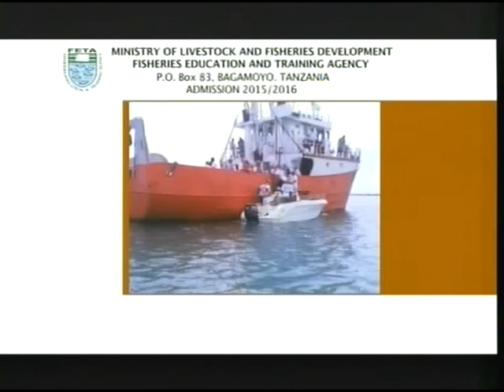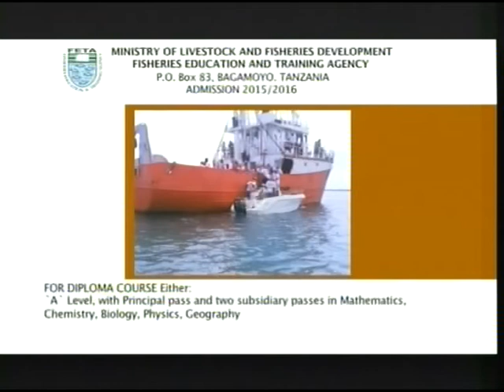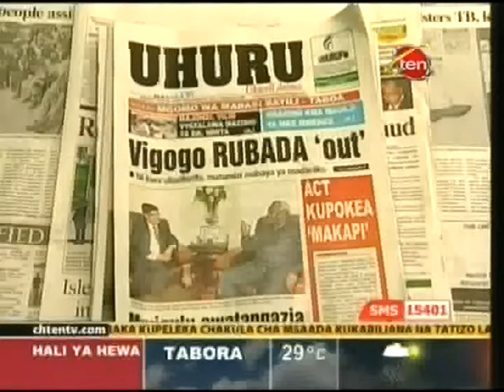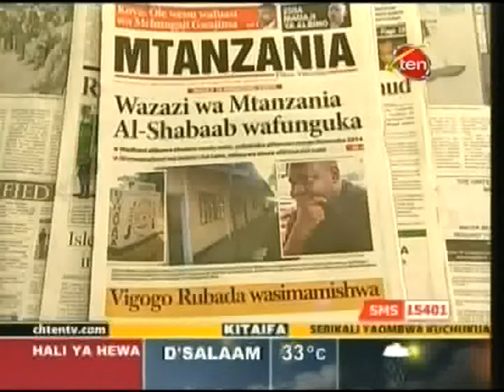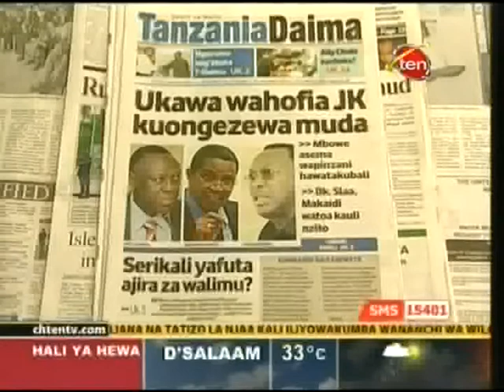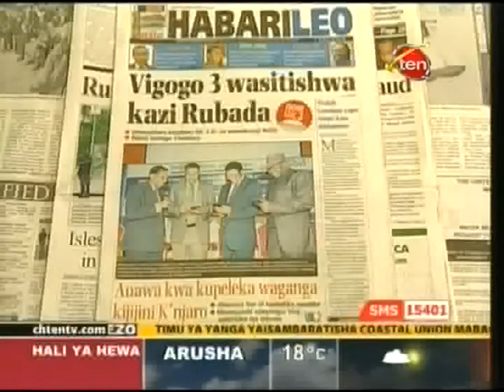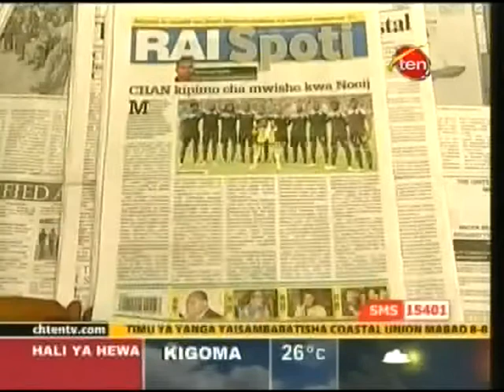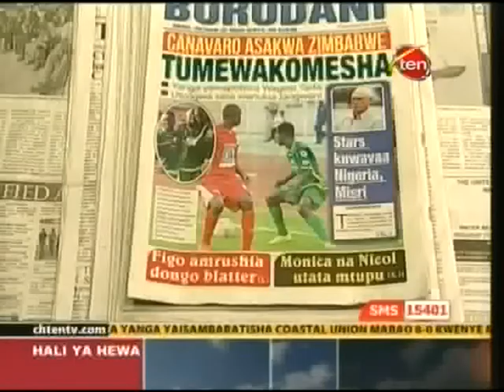KAMATI YA MARIDHIANO SIX CH TEN 9MARCH 2015 MAADILI KATIBA PENDEKEZWA